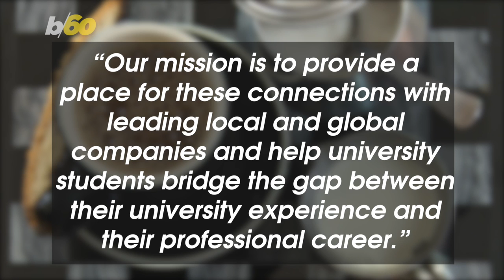This College Cafe Gives Students Free Cups of Coffee For Their Personal Data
Japanese-owned coffee shop, Shiru Cafe on Brown University’s campus is offering free coffee to students willing to share their personal information through an app. Buzz60's Natasha Abellard has the story.